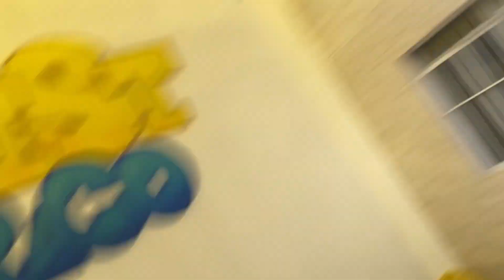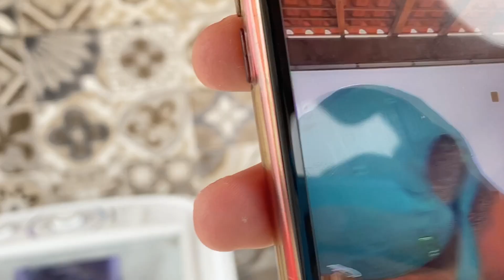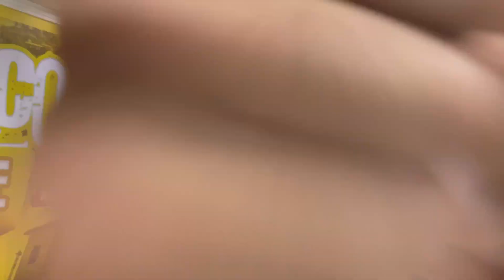BOLOLO TÁ COM OUTRA // LOIRINHA NÃO QUER MAIS ELE